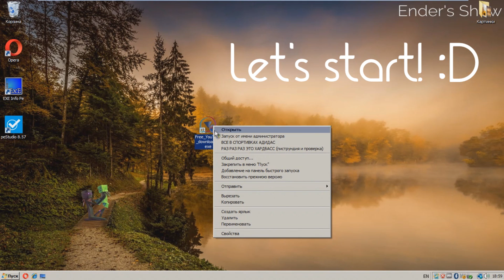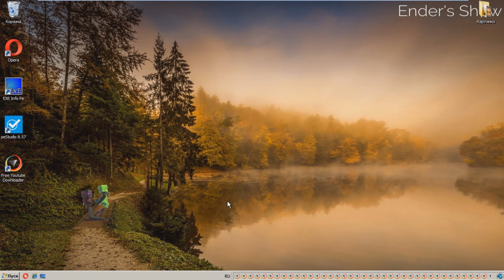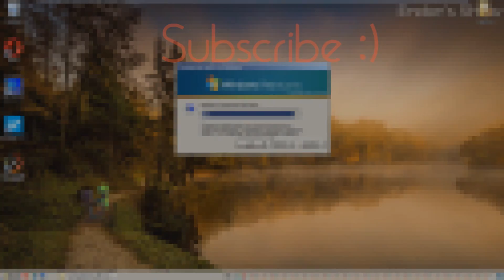Windows FakeActivation Trojan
Hello! Let's hit 2.5K likes?
Today I am going to show you the Windows FakeActivation trojan. As the name implies, it tries to convince you it's the Windows Activation mechanism asking you to call a toll-free number.

*Password:*
mysubsarethebest